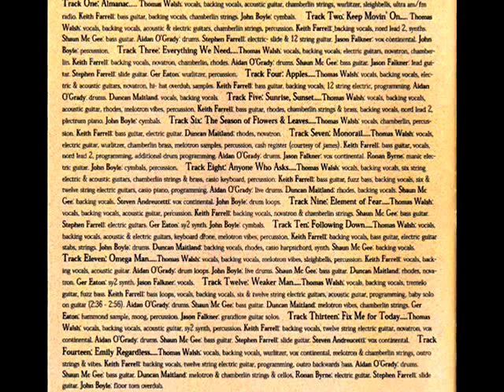Pugwash - Weaker Man -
From the  Album  " Almanac"